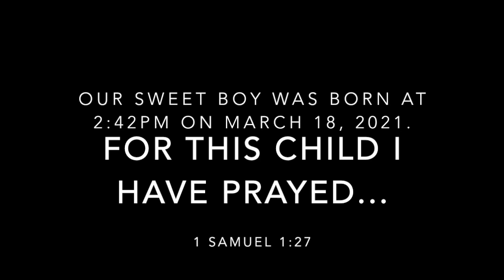OUR LABOR AND DELIVERY AT 35 WEEKS | BABY NAME REVEAL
We went into preterm labor again and this time they didn't stop it. We delivered our precious little boy at 35 weeks. at 4 weeks and 2 days premature, our sweet boy is doing very well. We even reveal our little guys name!! We hope you guys enjoy this tidbit of our journey!

Gabrielle: j_gabbyy
Jordan: jbyrd2330
Gabrielle: j_gabbyy
Jordan: jbyrd2330

If you need to know a specific song please comment or message on instagram @ j_Gabbyy

SHOP OUR GEAR:
Canon g7x Mark II
Memory Card
Bendy Tripod:
Large Tripod:
External Hard drive